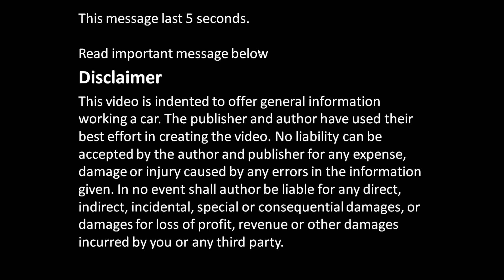How to replace Toyota Corolla VVT-i engine project: Part 41/52 Gearbox remove and lift up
How to replace full engine to Toyota Corolla. Full details, all things step by step.  If you look all video parts, you could replace the engine in your home garage or garden. Please enjoy !